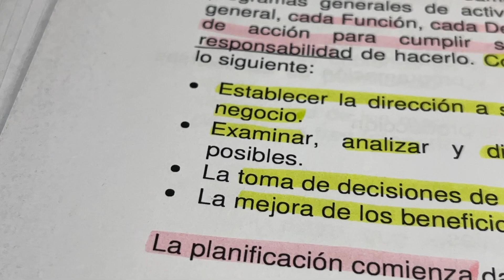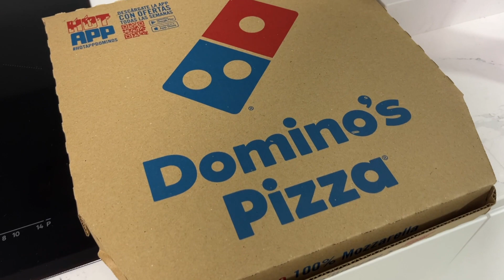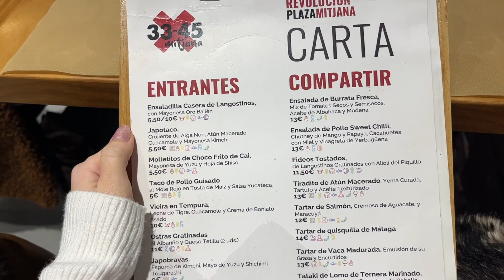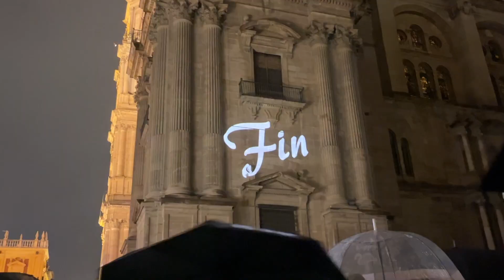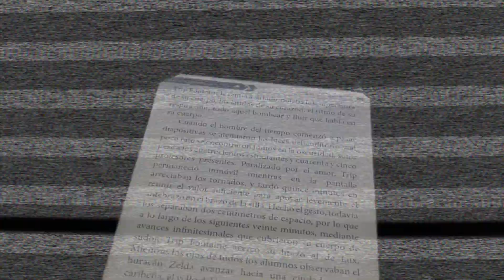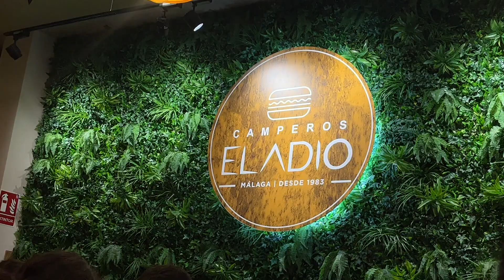VLOGMAS 3 mi rutina piel glow en invierno, el mejor sandwich, receta de aprovechamiento y unboxing!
🎄CÓDIGO: EVA
40% desc en toda la web para conseguir tus regalos Navideños!

holiiiii!✌🏼 os comparto el tercer vlogmas que incluyen los días 7, 8 y 9 de diciembre✨